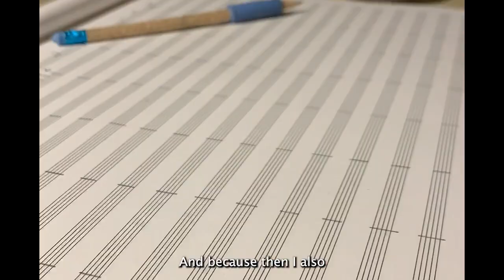Iris & Vanta part 1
IRIS & VANTA

I always find this so difficult…..

I want to compose so much music for these wonderful musicians, and still….I have NO idea where to start!?
How do we limit ourselves, when there are endless possibilities?

If you want to hear my thoughts about it, check out this video!

Also, if you want to join us in the studio for the recording, check out the “store” section

Music : “Fanfare for a broken world” by Kenneth Dahl Knudsen - performed by Aalborg Symphonic Orchestra
Sound and video on clip : Lucas Illanes and Jacob Worm